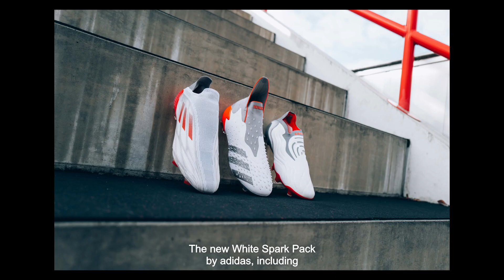11ts Insights x Leon Goretzka - FC Bayern München | X Speedflow "WhiteSpark Pack" | Interview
We had the opportunity to meet Leon Goretzka, one of the best Box-to-Box Players in the world at the Bayern Munich Trainings Ground. We talked about his training routines on- and off-pitch, idols, the way he adapt to the current playing style of the beautiful game and of course the special team connection at Bayern Munich.

Leon plays by the way in a colorway of the adidas X Speedflow from the brand new 'White Spark' Pack.